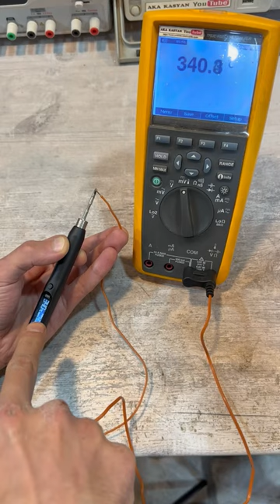SEQURE S60 - паяльник, который полюбят все.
Мультиметры

Паяльники

Я ВКонтакте  (пишут многие, поэтому отвечаю редко)